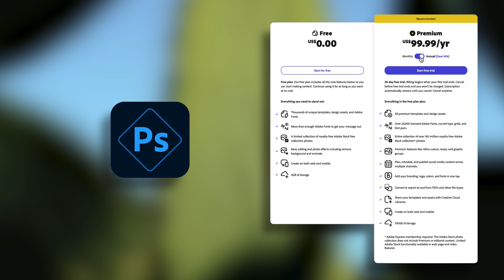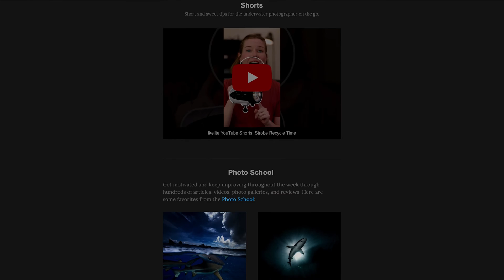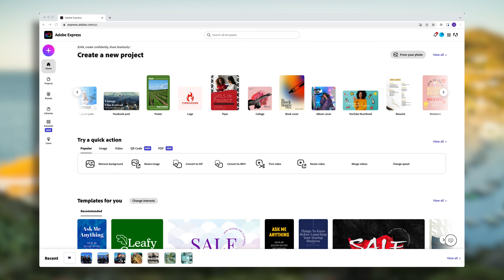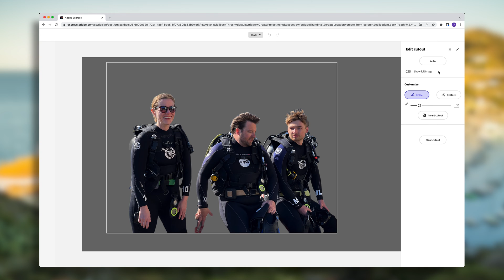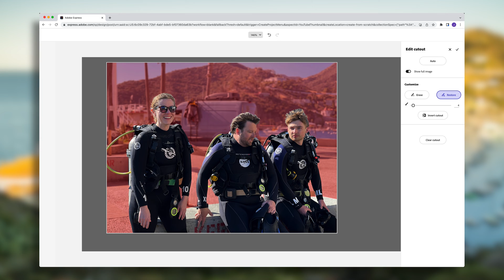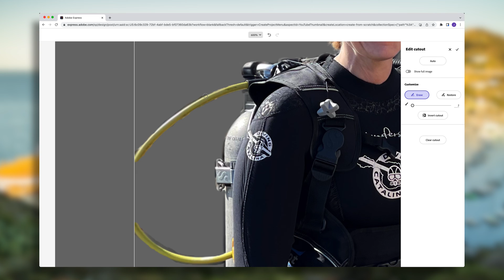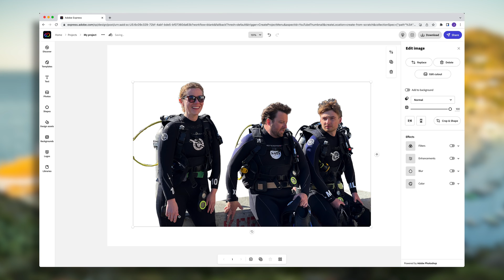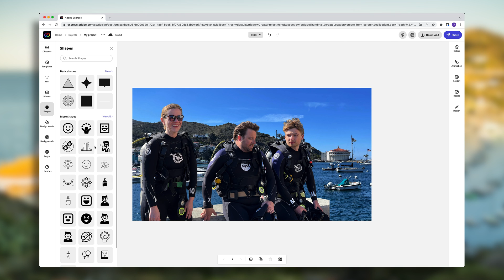How to change a background in Express // Adobe Tutorial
** THE METHODS USED IN THIS TUTORIAL HAVE CHANGED SINCE RECENT UPDATES TO ADOBE EXPRESS **

When making thumbnails, banners, and other graphics it's common to want to remove the background from a portrait to replace it with a different scene or a solid color.

That's exactly what I wanted to do when creating this thumbnail for our video about diving with the 200DL Underwater Housing for the Canon EOS R5 in Catalina. I had this great photos of our team geared up to go in the water, but  the background was an unattractive jumble of gray and brown that didn't scream "island diving." Using the browser-based Adobe Express, I was able to quickly knock out the background and replace it with a scene that shows the dive site and the iconic features of Catalina. This video shows you how I do just that.

Express is kind of like working in Adobe Photoshop, only about 1000x easier. You have the ability to add text, work with layers, remove backgrounds and more, in an interface that is very clean and intuitive. Even though I have the whole Creative Cloud suite, I find myself using Express every day because it allows me to go from a creative idea to an end graphic so quickly and easily.

Jean Rydberg, daughter of Ike Brigham, became President & CEO of Ikelite in 2006. Prior to that, she wisely pursued a degree in Astronomy & Astrophysics to prepare herself for the challenges of running a technology-driven manufacturing business with global distribution.